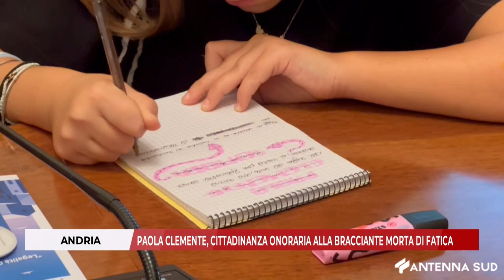15 OTTOBRE 2024 - ANDRIA, PAOLA CLEMENTE, CITTADINANZA ONORARIA ALLA BRACCIANTE MORTA DI FATICA